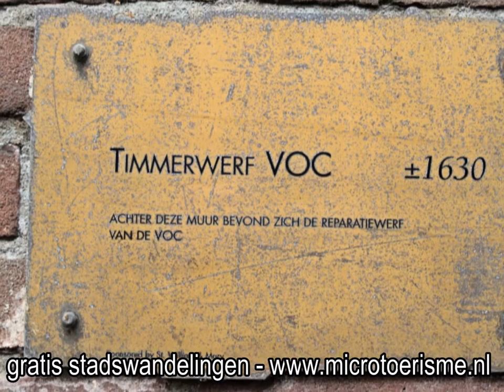ZichtOp: Hellevoetsluis (NL)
Hellevoetsluis groeide na 1600 uit tot de belangrijkste oorlogshaven van Holland. De schepen van de Admiraliteit van Rotterdam werden hier schoongemaakt, hersteld en uitgerust. In de loop der jaren ontwikkelde zich aan weerszijde van het Dok en de Haven een bescheiden dorp.Naar aanleiding van de Tweede Engelse Oorlog werden in 1665 de eerste verdedigingswerken aangelegd. Dertig jaar later werd begonnen aan een nieuw vestingstelsel, waarbij de marinehaven haar kenmerkende vorm kreeg die nog altijd herkenbaar is.

In de zeventiende eeuw werden bovendien het Landshuis, de hervormde kerk en de basis voor het admiraliteitsmagazijn gebouwd. Ondertussen hielden de bewoners van de omringende polders Nieuwenhoorn en Nieuw-Helvoet (ter bedijking uitgegeven in 1367 en 1394) zich voornamelijk bezig met landbouw en veeteelt.

In 1830 werd dwars door de polder Nieuwenhoorn het Kanaal door Voorne gegraven, waarna Hellevoetsluis steeds meer de rol van voorhaven van Rotterdam bekleedde. Jaarlijks passeerden duizenden schepen de sluis, zodat ook in Hellevoetsluis een levendige handel ontstond en er voor de vele passanten het nodige vertier te vinden was.

Na de opening van de Nieuwe Waterweg begon de ondergang van Hellevoetsluis. Veel werk en bewoners verplaatsten zich naar Rotterdam. Tijdens de Tweede Wereldoorlog sloopte de bezetter vrijwel alle woningen in het westelijk deel van de vesting. Decennialang leek Hellevoetsluis die klap niet te boven te kunnen komen.

Na een gemeentelijke herindeling, waarbij Hellevoetsluis, Nieuw-Helvoet en Nieuwenhoorn in 1960 werden samengevoegd tot de gemeente Hellevoetsluis, kreeg de gemeente in 1976 echter de status van groeigemeente. Er werden grote wijken aangelegd en het aantal inwoners passeerde enkele jaren geleden de 40.000. Sinds de jaren negentig wordt steeds meer nadruk gelegd op de toeristische mogelijkheden die de haven van Hellevoetsluis voor watersporters biedt.